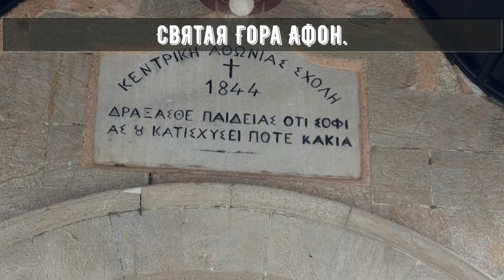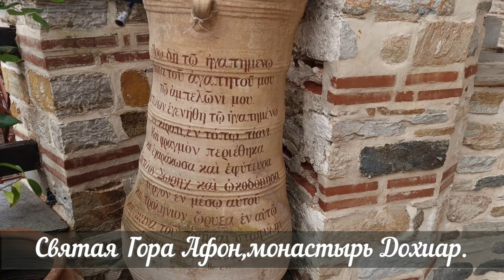Афонский старец прп.Порфирий Кавсокаливит о нервных и душевных болезнях.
.Вопросы,критика и пожелания и возможные пожертвования даже микроскопической суммой на номер МТС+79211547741,хоть на абонентскую плату,он на ватсапп и телеграмм, привязан к сбербанку,или вайбер и телеграмм.Почта ,пишите.Святыни Корфу и других мест,полезные проповеди и рассказы священников, постоянно новые на моем канале.Если желаешь помолиться, то испытай ум свой и устрой так, чтобы когда говоришь: «умилосердись надо мною», то и ты был бы милосердным к умоляющим тебя; будешь говорить: «не помяни моих согрешений», и ты не поминал бы согрешений ближних; будешь говорить: «не помяни моих грехопадений», и ты не помятовал бы обид. Если этого не сделаешь, то всуе будешь молиться и Бог не услышит тебя.На пороге каждого дня говори: «Да будет воля Твоя, Отче!». И на пороге каждой грядущей ночи говори: «Да будет воля Твоя, Отче!». Уходя на работу и приходя с работы, опять то же говори: «Да будет воля Твоя, Отче!». И когда ты здорова, и когда одолеет болезнь, говори: «Да будет воля Твоя, Отче!». И наконец, когда пробьет неизбежный час и ты лицом к лицу встретишься с Ангелом смерти, скажи смело: «Да будет воля Твоя, Отче мой и Боже мой!».

Святитель Николай Сербский.Когда Новый Завет говорит, что жена должна повиноваться своему мужу, смысл не тот, что жена должна стать рабой мужа. Это значит, что жена должна относиться к мужу с любовью, должна всей душой принять своего супруга. Апостол Павел учит, чтоб жена повиновалась мужу, а муж любил свою жену, как Христос возлюбил Церковь; кто любит свою жену, тот себя любит. Апостол Павел имеет в виду особенности каждого пола. Муж нуждается, в соответствии со своей мужской природой и складом, в том, чтобы жена любила его, не отталкивала, не сомневалась в нем. Не потому, что он безгрешен, а потому, что ему нужно услышать доброе слово, услышать то, что даст силы жить дальше. И если он ошибается, сказать ему об этом надо с большой добротой и мягкостью. Точно так же и женщина по своей природе и устройству нуждается в любви супруга, в том, чтобы чувствовать с его стороны ласку и нежность: так она создана по своей женской природе. Муж должен любить жену и относиться к ней с нежностью, а жене нужно всей душой принять его и повиноваться ему – не из рабства, а из преданности.

Митрополит Лимасольский Афанасий